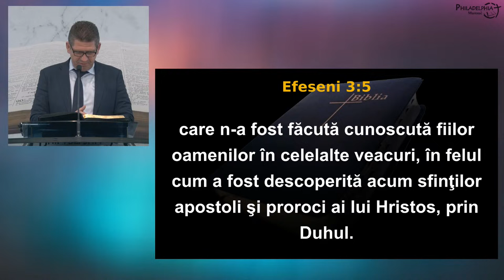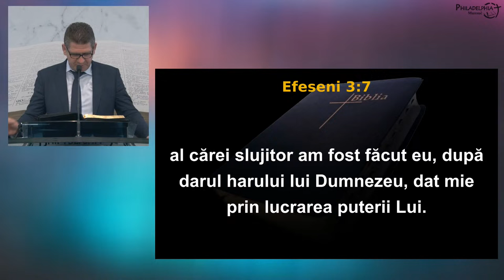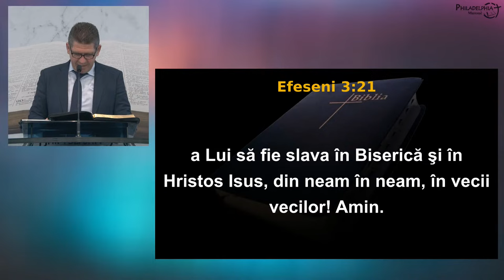Marius Livanu - Nelimitatul limitat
Biserica Philadelphia din Mansuè (TV), Italia - mesaj de încurajare și zidire spirituală, rostit de pastorul Marius Livanu, în data de 16 iunie 2024. Predici pentru vremuri grele